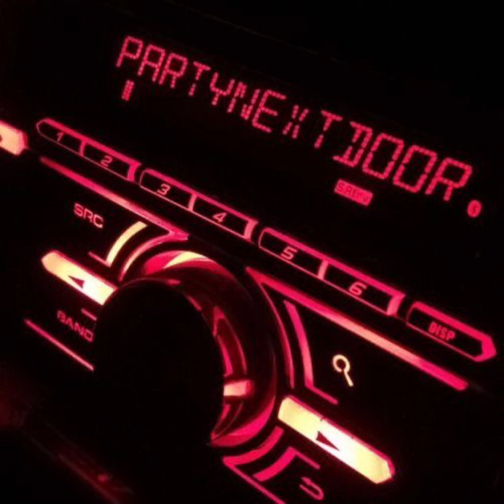PartyNextDoor- The news {sped up+pitched}